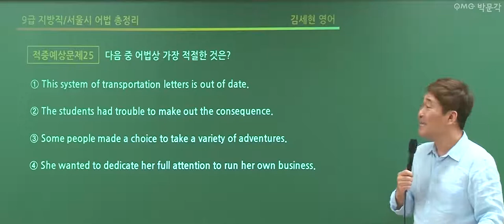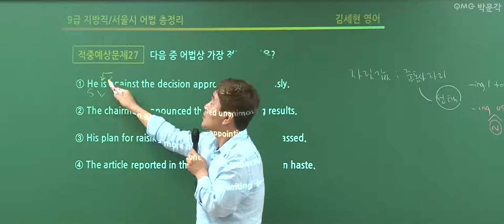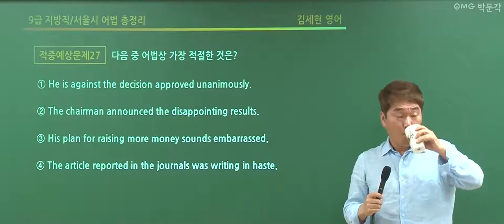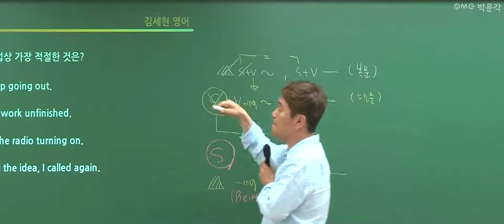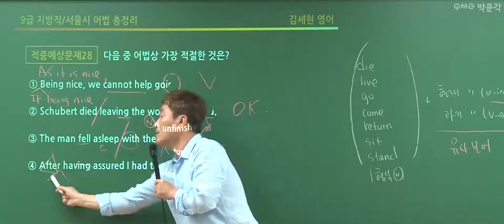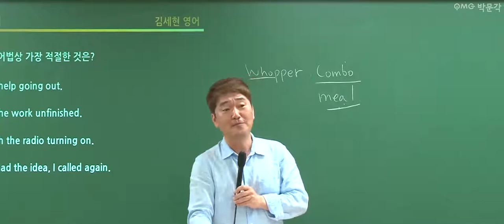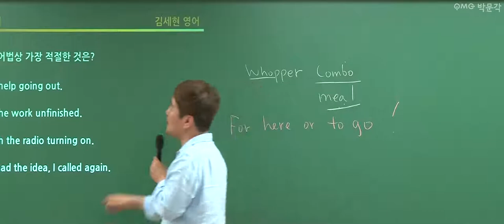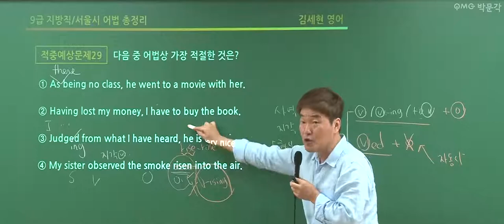[공무원영어] 어법적중 찍기특강 5회 | 공무원시험 준비하는 공시생들을 위한 공무원무료특강 | 김세현 영어 | 박문각공무원